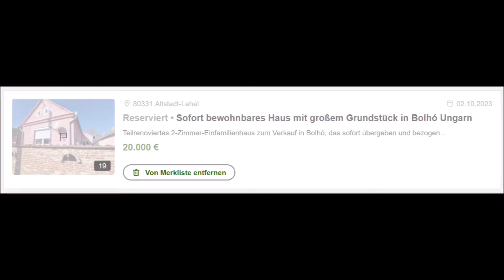Haus für 20.000€ mit neuer Haustür, neuen Fenstern und großem Grundstück😁 Besichtigung vom 1.11.23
Eva machte kurzfristig am Feiertag die Besichtigung eines Hauses im Nachbarort für unsere Bekannte möglich👍 Dabei nehmen wir Euch gerne mit😎